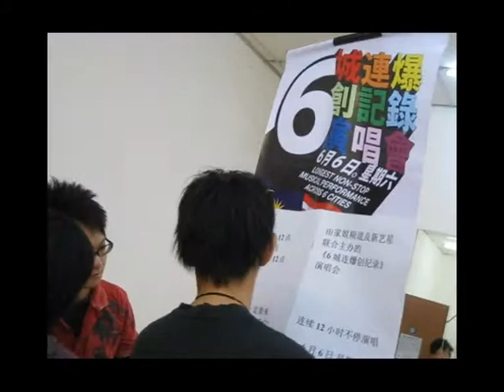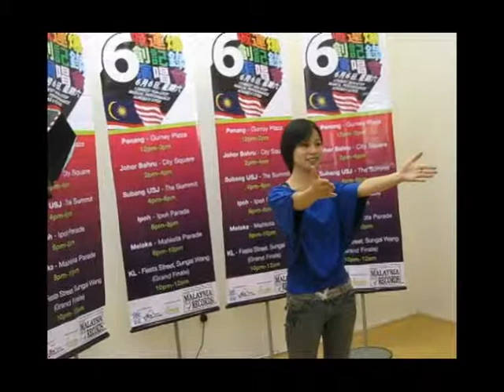Serene詹雪琳@《六城连爆创纪录演唱会》的宣传片拍摄过程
Serene詹雪琳即将在6月6日为《六城连爆创纪录演唱会》和其他本地歌手同台表演。在这之前，Serene为家娱频道拍摄了30秒的宣传片，让大家来目睹Serene的真实拍摄情况吧!